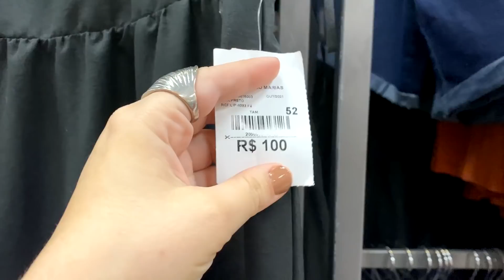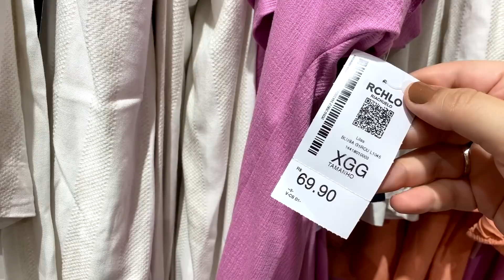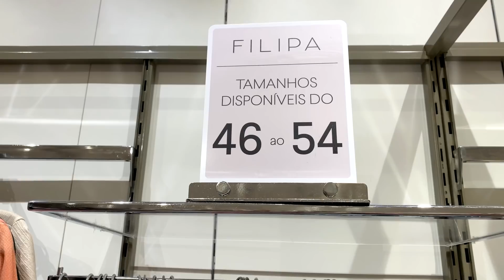ACHADOS PLUS SIZE FIM DE ANO | Renner, Marisa, Riachuelo, C&A e mais •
Hoje eu trago pra vocês um vídeo de achados plus size para festas de fim de ano. Escolhi vários looks pensados para o Natal e para o Ano Novo em lojas de departamento como Renner, Ashua, Marisa, C&A, Riachuelo, Leader e muito mais. Mostrei tudo tim tim por tim tim com preço pra vocês, espero que gostem!

• ONDE COMPRAR MODA PLUS SIZE ONLINE •

• ONDE COMPRAR ITENS DE BELEZA ONLINE •

• Oi! Sou Ana Luiza Palhares, tenho 26 anos e moro em Belo Horizonte, MG. Trabalho com o Cinderela de Mentira desde 2012, falando sempre sobre Moda Plus Size, beleza, autoestima e lifestyle. Por aqui você sempre encontrará dicas para se sentir bem consigo mesma! Bem vinda! •

• Endereço para envios • Caixa Postal: 5052 cep: 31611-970 Belo Horizonte - MG